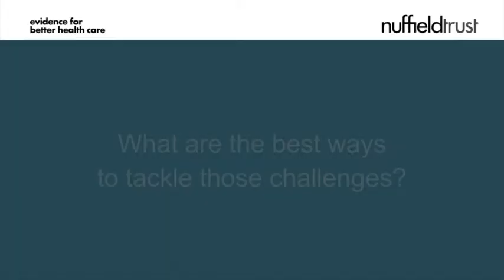Richard Jones: Personalisation and social care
| Richard Jones, Executive Director for Adult and Community Services, Lancashire County Council, considers the lessons the NHS can learn from social care as it rolls out personal health budgets as well as the need for effective integration of both health and social care systems in this process.

Richard spoke at the Nuffield Trust seminar: Where do personal health budgets fit in the new commissioning landscape? in May 2012.